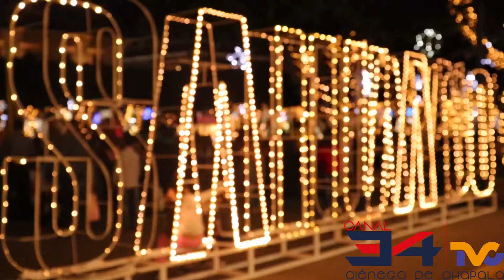Festival de Villancicos en Sahuayo 2021